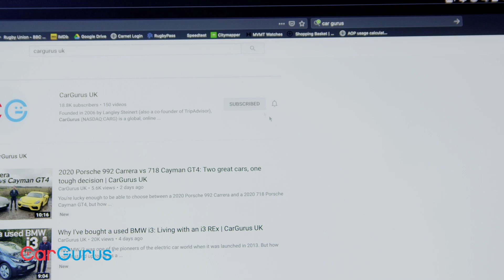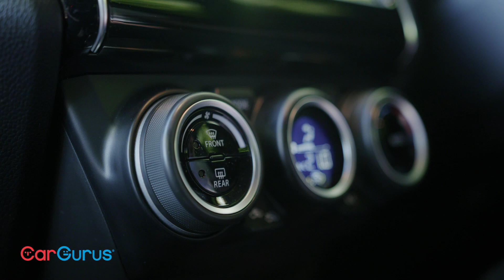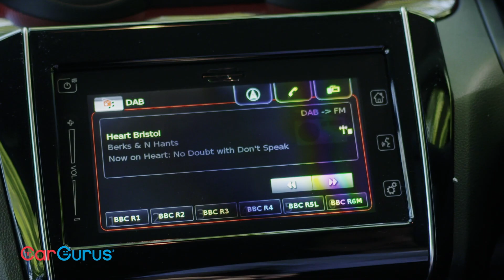2020 Suzuki Swift Sport review: As good as a Ford Fiesta ST?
The 2020 Suzuki Swift Sport gains a mild hybrid system to lower emissions,  as well as tweaks to the driving position and a few other detail changes. Dan Prosser gets behind the wheel to see if it's as good as the class-leading Ford Fiesta ST – and whether it still has the same magic as his old mk1 Swift Sport.

CarGurus can help you find great deals on used cars from top-rated dealers in your area.